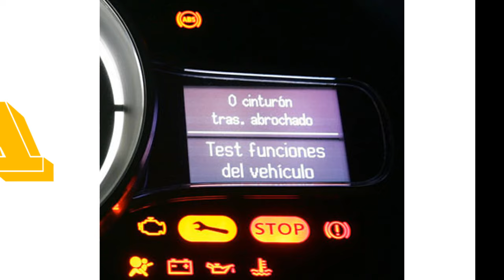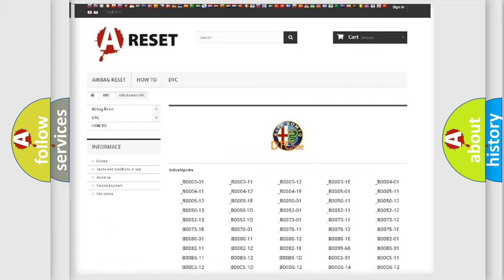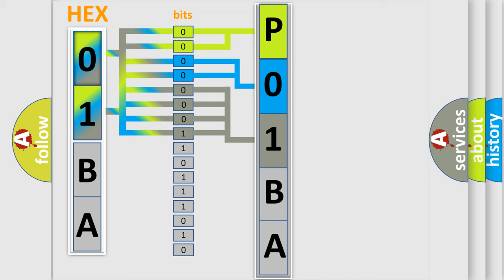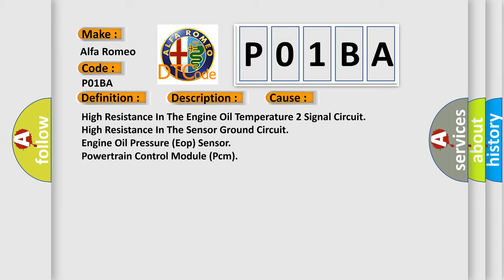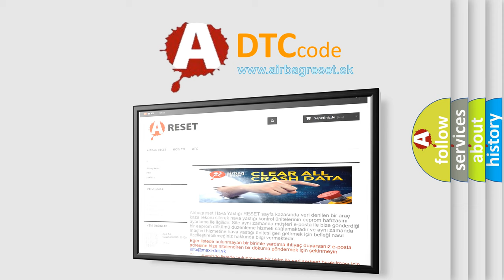DTC Alfa-Romeo P01BA Short Explanation